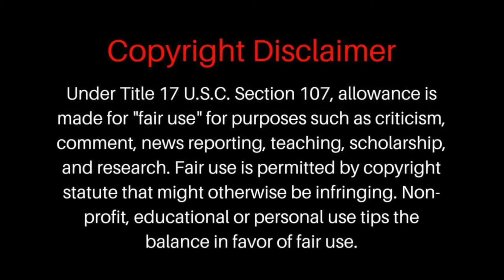Nikocado has a mukbang premonition YTP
I'm back to reuploading old nikocado videos!